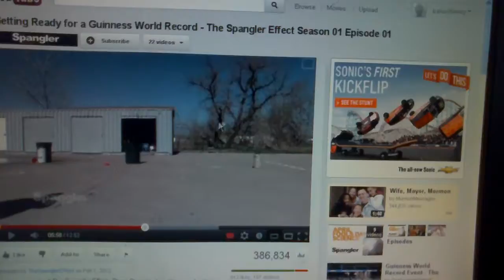A trash can explodes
sciencey stuuf